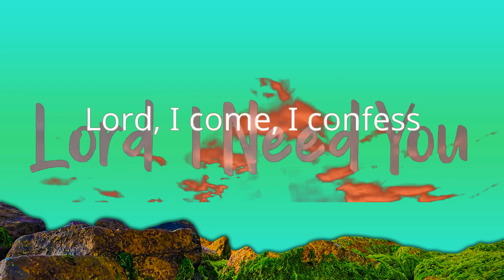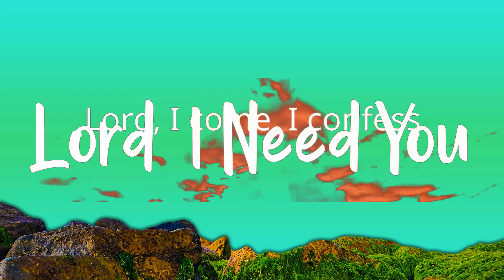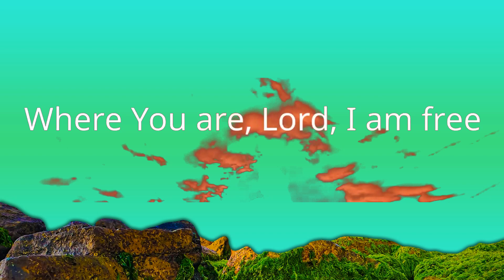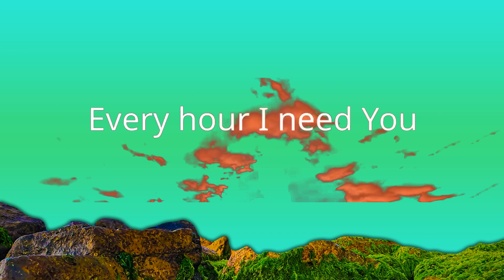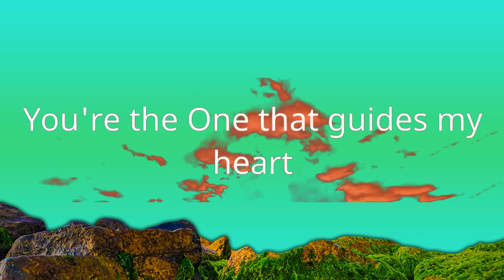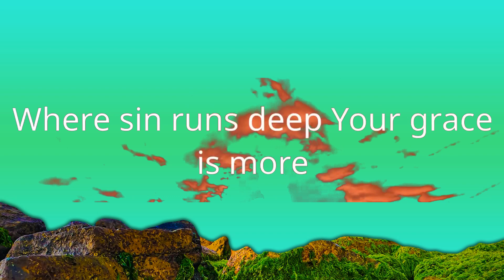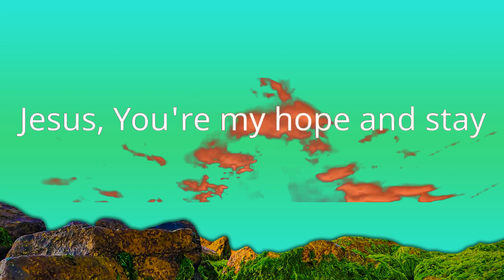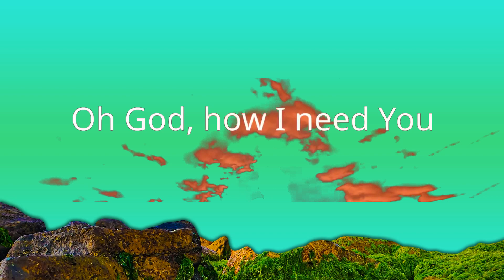1 Hour | Matt Maher - Lord, I Need You (Lyrics)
1 Hour |  Matt Maher - Lord, I Need You (Lyrics)
1 Hour |  Matt Maher - Lord, I Need You (Lyrics)
1 Hour |  Matt Maher - Lord, I Need You (Lyrics)
Matt Maher - Lord, I Need You (Lyrics)
Christian song: Lord, I Need You Matt Maher lyrics

When I cannot stand I'll fall on You

"For the Lord takes delight in His people; He crowns the humble with salvation." — Psalm 149:4